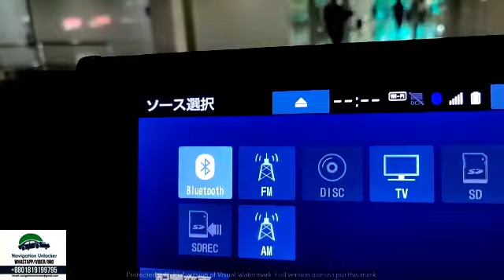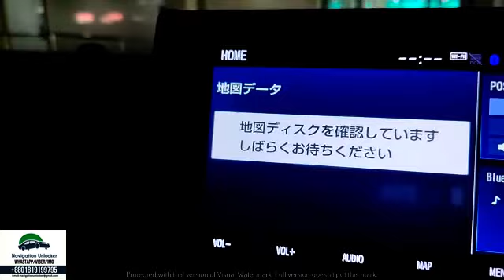Toyota NSZT-Y68T Password unlock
✅ Missing SD card solution
✅ Missing SD software download
✅ Missing Password Solution
SUPPORT AND SERVICE NOT AVAILABLE IN BANGLADESH
We can assist you to get Hidden 16 digit  Service code from different model Toyota radio and to generate 8 digit password old series Toyota multimedia including new 68 series NSCN-W68T, NSZT-Y68T , NSZN-Z68T, NSLN-W68, NSZT-W68T system and more models

We have solution available for:
✅  Personal Car user
✅ Corporate Business People
We have other supported service available for :
✅ Password solution
✅ English Car Multimedia Navigation System

Video courtesy: inquiry from saintlucia